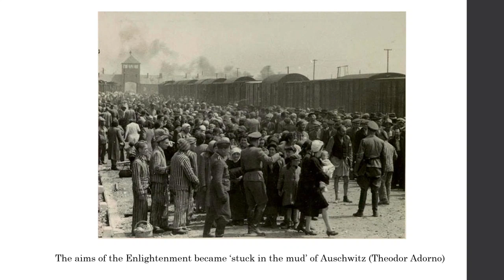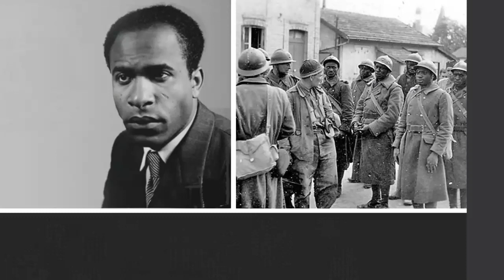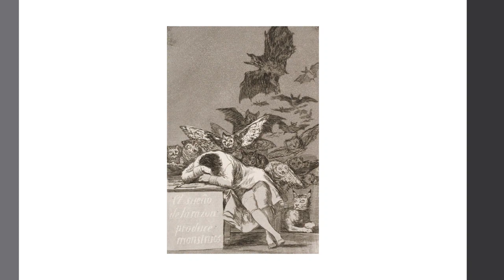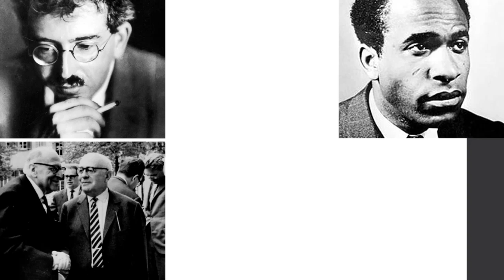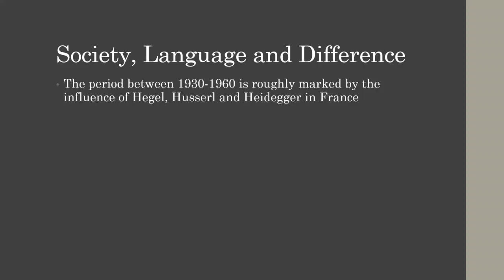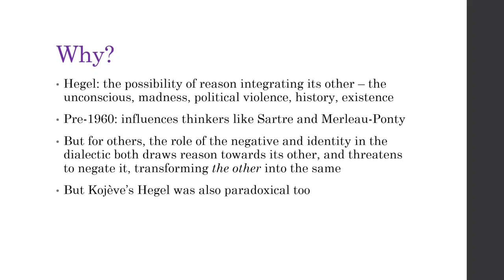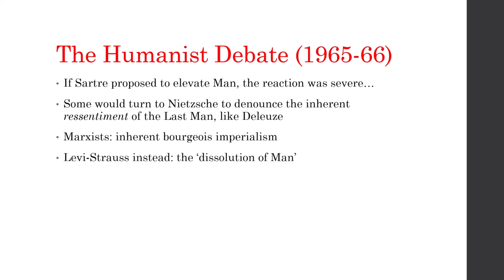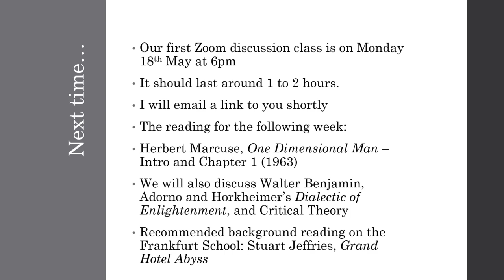Introducing... Post-war French Philosophy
Week 1 / 11 of Dan Taylor's course "Society, Language, Difference", an introduction to postwar French philosophy. In the first class, we explore the historical and philosophical contexts of post-war France and the influence of the 'three Hs'...

For everything you always wanted to know about critical theory and postmodernism but were afraid to ask.

This course was given online in 2020 during the lockdown.